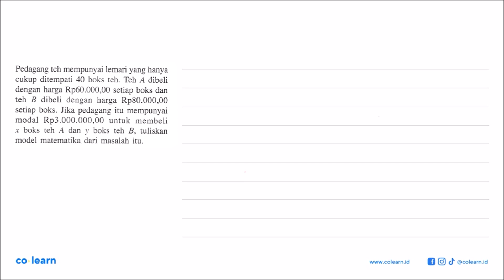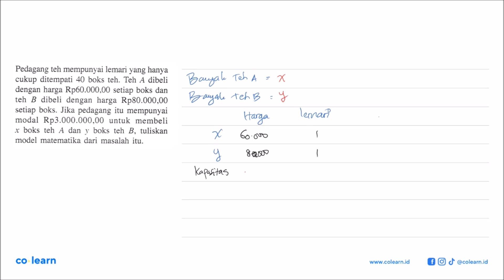Jika bayangan dari titik Q(-3, 4) oleh Dok dengan O0, 0) adalah Q(-6, 8) , maka bayangan dari tit...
Jika bayangan dari titik Q(-3, 4) oleh Dok dengan O0, 0) adalah Q(-6, 8) , maka bayangan dari titik P(4,-2) oleh D adalah 1k 0 2 P'(2,-1) d. P'(4,-8) a b_ P(8,-4) P'(8,-1) ej P'(4,-2) C.

Topik atau Materi: Dilatasi (Perkalian) - Transformasi - GEOMETRI - Matematika Kelas 11 SMA - K-13 Revisi

Sumber Soal: Matematika Wajib 2 kelas 11 K-13 revisi, JCB 2017 , Quadra

00:00 : Bedah Soal
01:00 : Konsep, rumus dan pengertian Dilatasi (Perkalian)
01:18 : Langkah penyelesaian soal
01:45 : Jawaban akhir
02:15 : Penutup